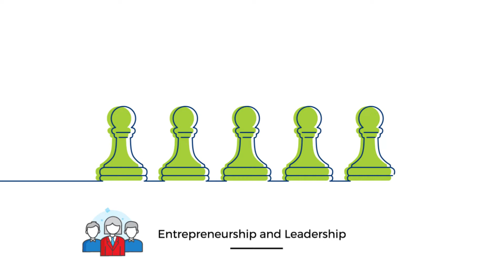Holistic personality with GIIS 9GEMS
GIIS 9GEMS offers a dynamic framework aimed at fostering all-round character development in students through an integrated, holistic approach to learning. Our award-winning and well-renowned 9GEMS framework is carefully weaved into the GIIS SMART Campus ecosystem to enhance the learning experiences of the students.